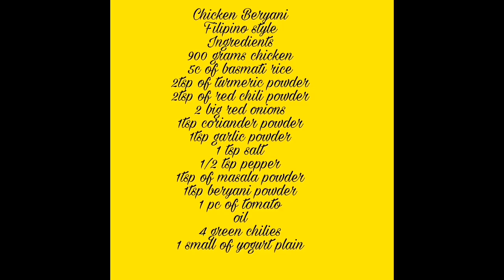Chicken Beryani-Filipino Style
This is my own version of chicken beryani but filipino style. I put only a little spices so that the taste not to too strong.

Ingredients

900g chicken
4 cups of basmati rice
2 large size onion
2tsp of turmeric powder
2tsp red chili powder
1tsp garlic powder
1 meduim tomatoes
1 small cup of yougurt plain
4 green chilies
1tsp coriander
1tsp masala powder
1tsp spices
oil
pepper